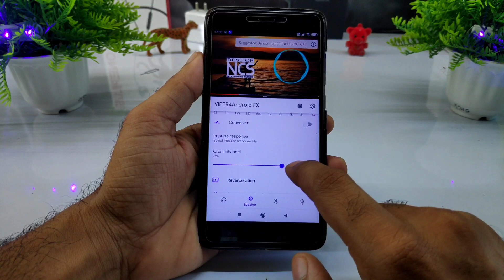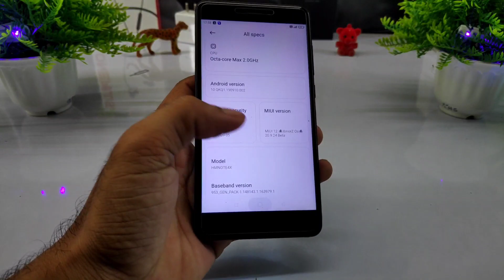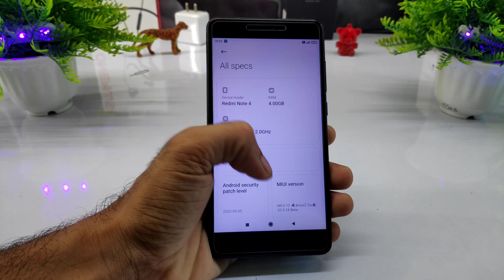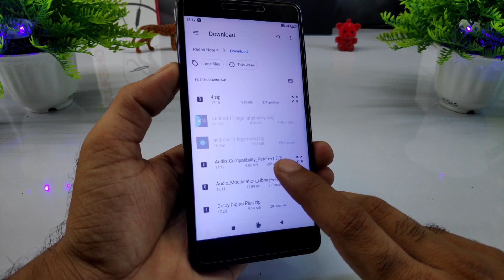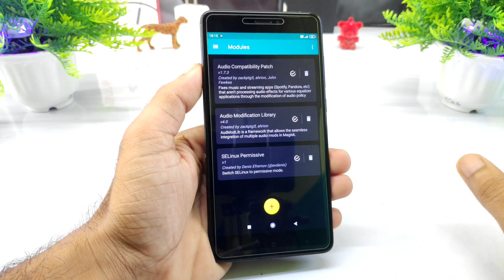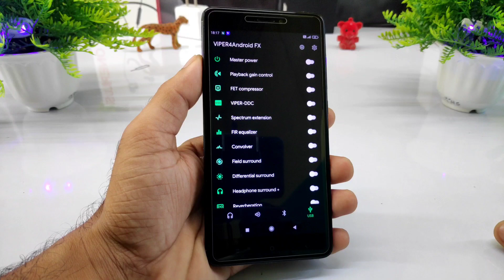install Viper4Android on Any MIUI 12 Redmi Note 4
☑️ DOWNLOAD LINK ☑️
Files for Redmi Note 4 - MIUI 12 ANDROID 10
Audio Compatibility zip